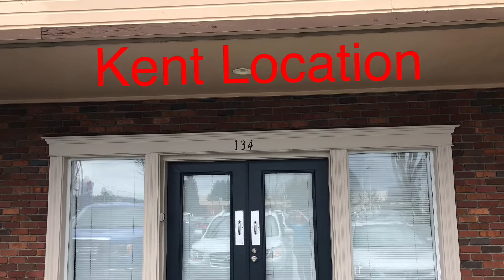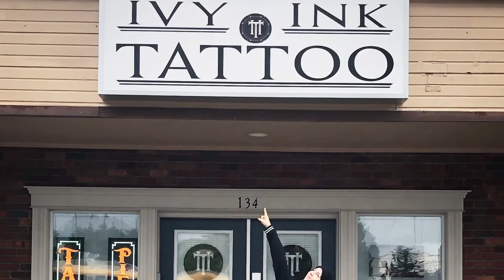1 year!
Sorry the camera is sideways! Lesson learned.
It’s been a year since I opened in Kent!